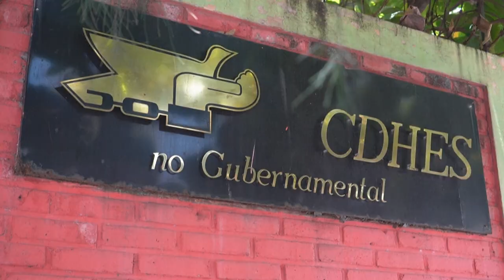Juicios colectivos a pandilleros son recibidos con críticas en El Salvador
La decisión de llevar a juicios colectivos a miles de presuntos pandilleros presos en El Salvador fue rechazada por organismos de derechos humanos y jueces, que afirman que es una medida populista para favorecer la reelección del presidente Nayib Bukele.